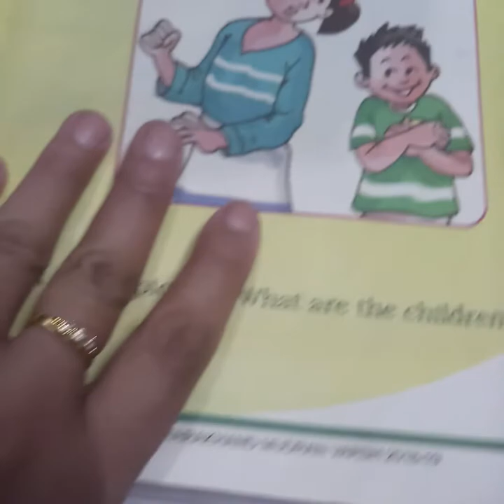NCERT - ENGLISH, CLASS - 2, UNIT - 1 ( Chapter - 1 ) Written Work in Copy (Video - 2)